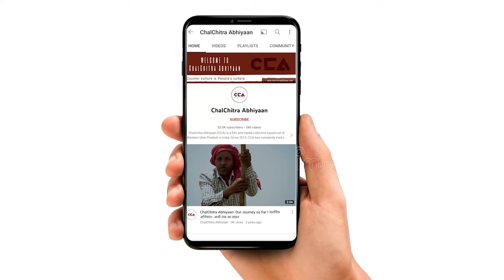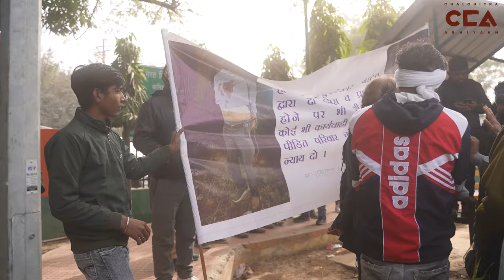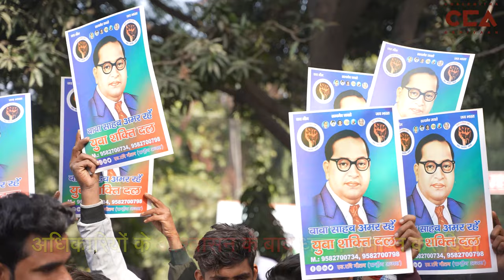मेरठ: दलित हत्या के ख़िलाफ़ शहर में दलित महापंचायत | Huge protest by Dalits in Meerut- CCA Report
उतर प्रदेश के ज़िला मेरठ में 25 अक्टूबर 2023 को साधारण पुर गाँव निवासी राजमिस्त्री इंदु शेखर की परीक्षितगढ़ के धनपुर गाँव में गोली मारकर हत्या कर दी थी। 2 महीने के बाद मांग पूरी न होने पर 10 जनवरी को दलित समाज के लोगों ने धरना प्रदर्शन किया। इंदु शेखर की हत्या के आरोपियों की गिरफ्तारी और उसके परिवार को आर्थिक मुआवजा, सरकारी नौकरी, मेरठ शहर में फ्लैट देने की मांग को लेकर दलित समाज के लोगों ने 10 जनवरी को कमिश्नरी पार्क पर धरना प्रदर्शन किया

On October 25, 2023, Rajmistry Indu Shekhar, a resident of Sadhara Pur village in Meerut, was shot dead in Dhanpur village during an examination. After the demand for justice was not met for two months, on January 10, people from the Dalit community staged a sit-in protest. They demanded the arrest of the accused in the murder of Indu Shekhar, financial compensation for his family, government employment, and the provision of a flat in Meerut City. The protest took place at Commissioner Park on January 10.